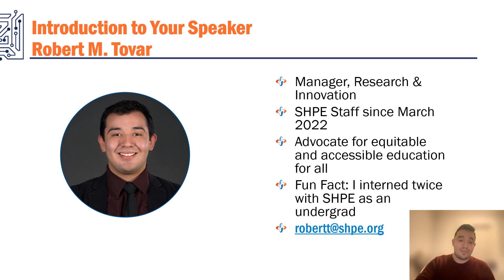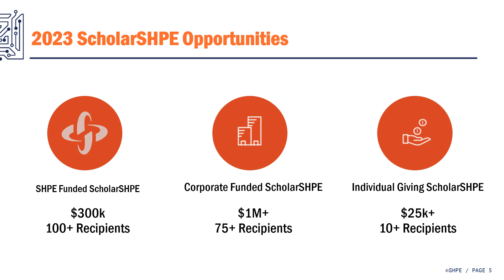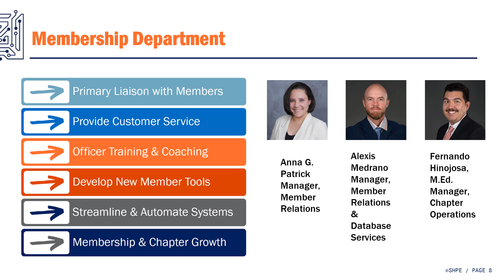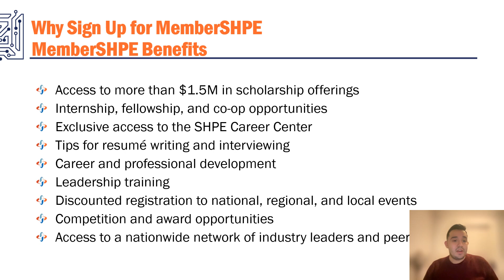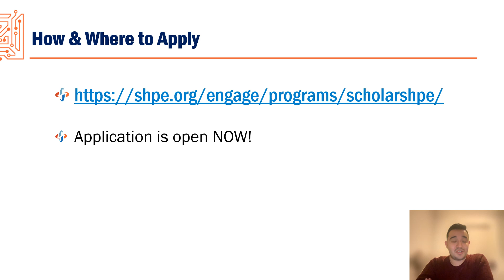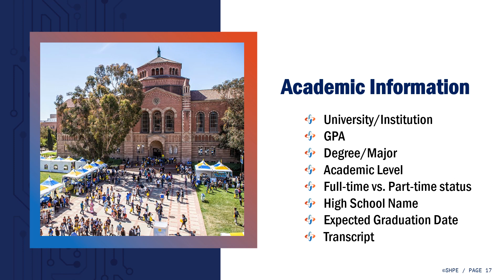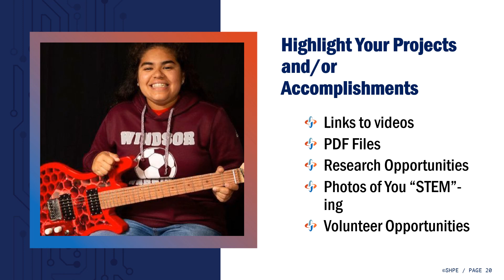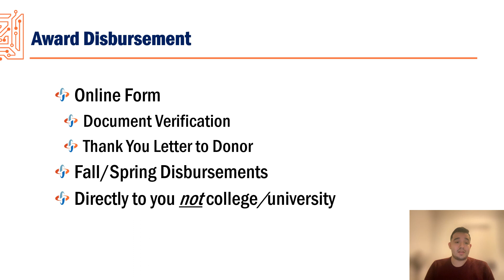ScholarSHPE 2023 Overview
Watch this introductory presentation to learn how to apply to scholarships available for the 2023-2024 academic year! Hear about what opportunities are available, citizenship requirements, deadlines, and more!